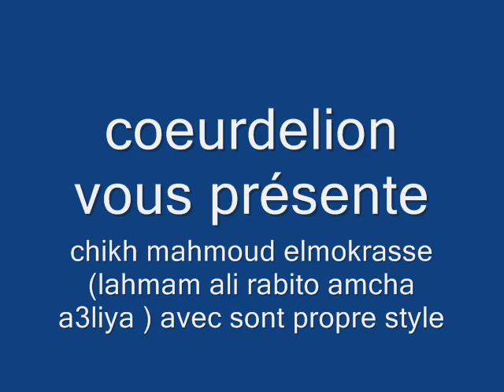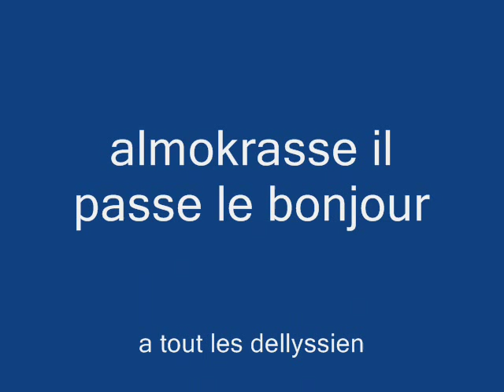dellys chikh mahmoud mokrass chaabi (lahmam li rabito ) chez rabah kadour fabriqaunt de mondol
chikh mahmoud mokrasse dellyssien qui aime chanté e joeu au mondole